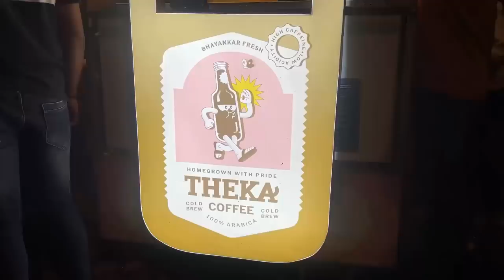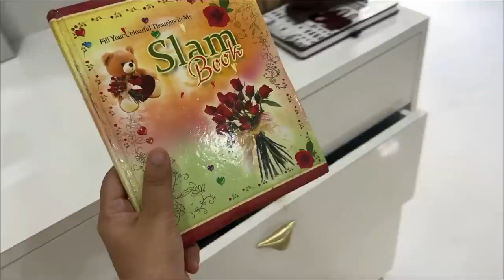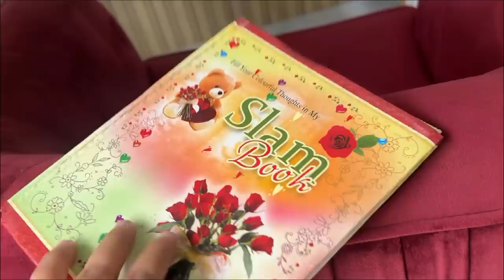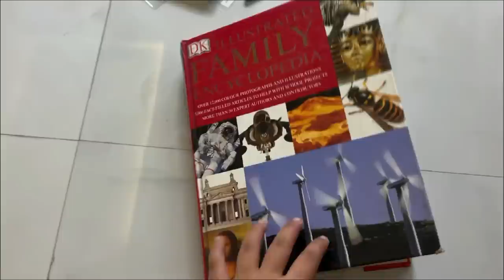Living with Lizard for 24 HOURS 😱Pointless Vlog